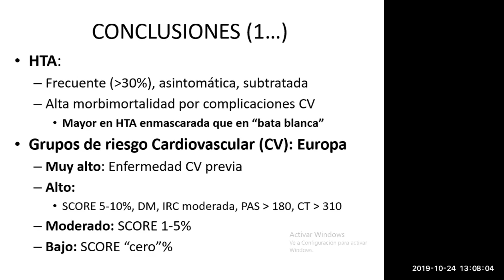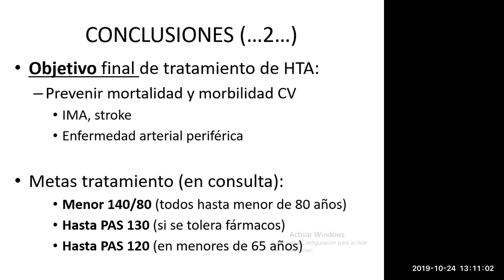Metas en manejo de hipertensión arterial HTA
En la consulta con un paciente hipertenso se debe hacer el cálculo del riesgo cardiovascular.
Además de explicar la meta de presión arterial a lograr, y que el objetivo no es calmar síntomas sino disminuir el riesgo de muerte y eventos CV.